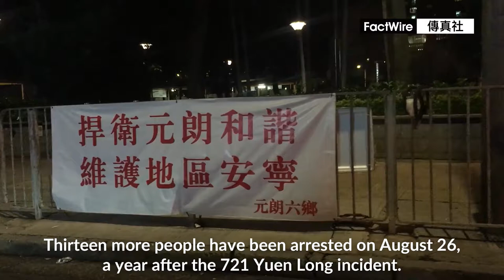FactWire’s 721 video shows police making way for men in white to leave without inspection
【721 Yuen Long Incident】After a year, the police said on Aug 26 that it was “impossible” to mark down each person’s identity in the 721 incident since the crowd was huge, adding that by the time crime officers arrived at 3:30am, most people had already left Nam Pin Wai.

FactWire investigated the case and found that some of the men dressed in white were able to cross the police cordon freely that night before crime officers arrived. The police even made way for the men’s cars to pass, without conducting any stop and search nor take down their identities.

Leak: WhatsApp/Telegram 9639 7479